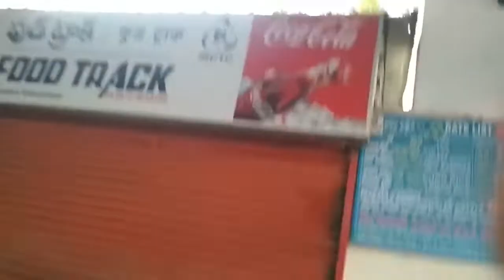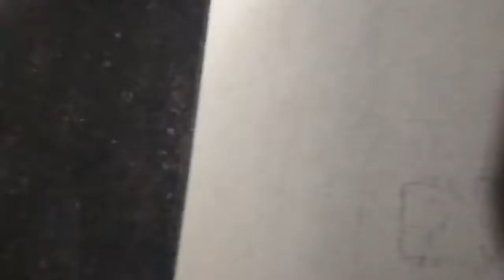Where is Hyderabad MMTS Raliway Station Lingampally medak